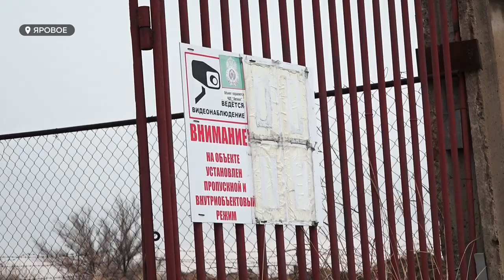Возбудили уголовное дело о халатности при прохождении отопительного сезона в Алтайском крае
Возбудили уголовное дело о халатности при прохождении отопительного сезона в Алтайском крае. Так,  в Локтевском районе уже почти два месяца ситуация по углю катастрофическая, жители не могут купить топливо. А между тем проблему дефицита и удорожания угля накануне обсуждали на федеральном уровне – на пресс-конференции президента страны